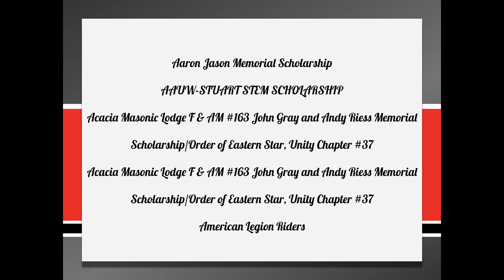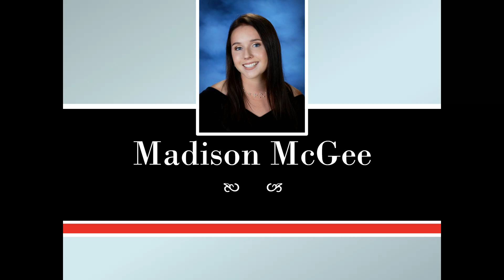South Fork High School Class of 2020 - Scholarship Slideshow